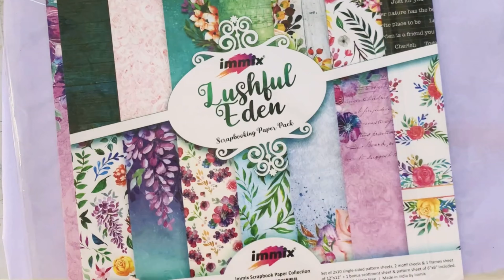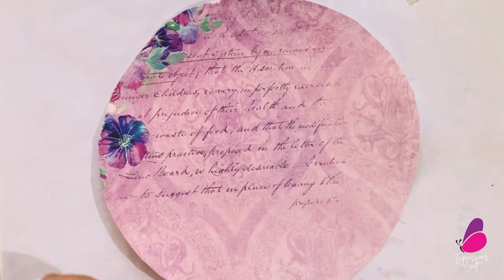DIY Altered Embroidery Hoop using immix® embossing powder and metallic sprays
immix chroma burst
To Buy immix chroma burst :

Texture Paste, Heavy Gesso
To Buy Texture Paste, Crackle Paste, Gesso

Theme Chipboard
To Buy Chipboard embellishments

Background Chipboard
To Buy Background chipboard

Acrylic Gel Medium
To Buy Acrylic Gel Medium

Sprinkle Mist
To Buy immix sprinkle Mist

Handmade Flowers
To Buy Handmade Flowers

Stencils
To Buy craft stencils

immix® embossing powder by expressions craft can be used to add 3 dimension and extra shine to your projects.
Embellish any paper craft with elegance

Suitable for stamping, lettering and adding embossing touch to any project .

Available in variety of colors and each sold separately .

How to use :

Ink a stamp with embossing ink and press on the surface

Sprinkle embossing powder over stamped image

Tap off the excess powder back into the jar.

Use craft tool to melt the powder and don”t over heat